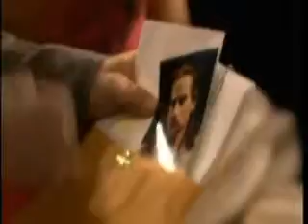4-5-11- Thomas and Dani